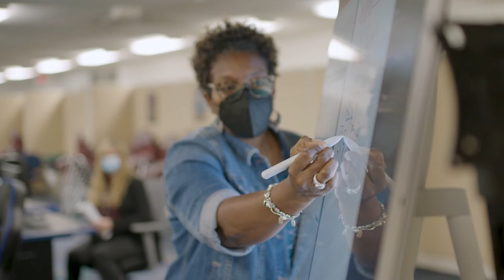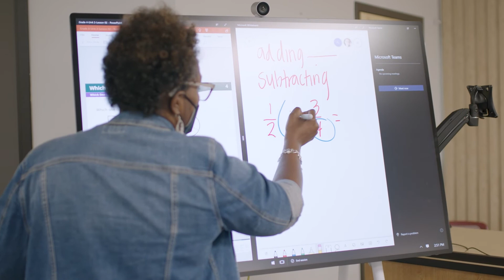Reimagine: Supporting student learning at scale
For tech leaders like Rob Dickson, scalable deployment is the key to successful remote & hybrid learning. See how Rob was able to keep district-wide systems up, running, and secure this year with help from Microsoft Education.